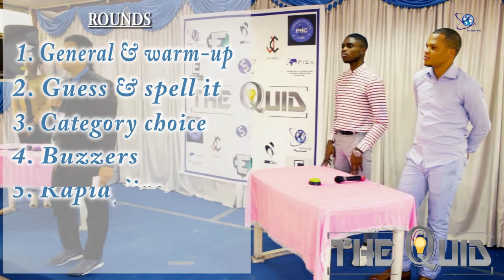The QUID - The Final (Part. 1)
The most awaited Event is now here, "The Final" Part. 1 of the Quid Quiz contest with the two finalists teams... Which team will be the winner?